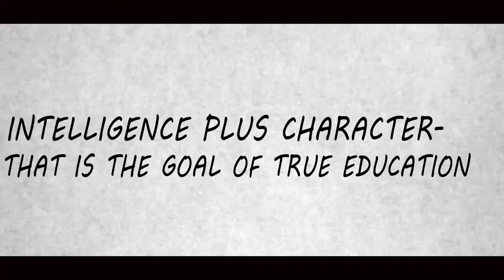SHARDA VIHAR Ad. Film 2018